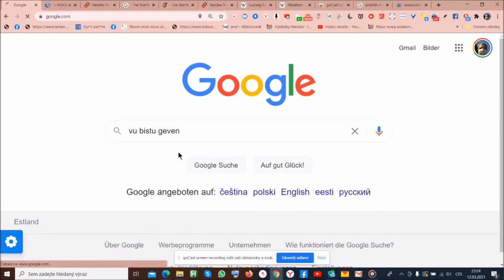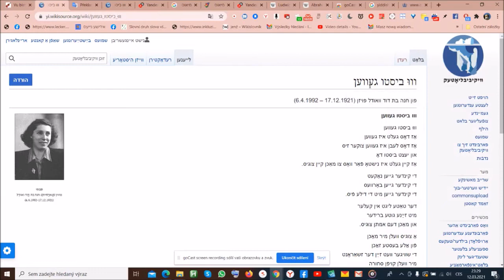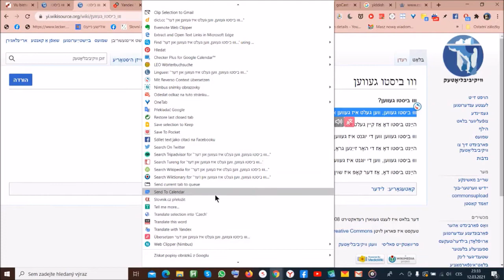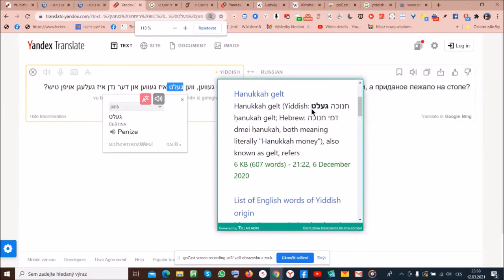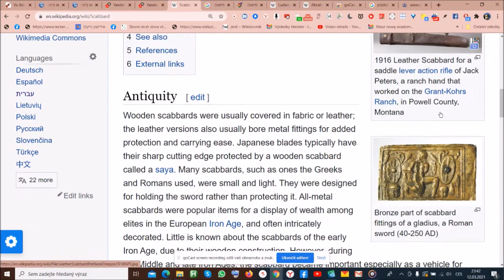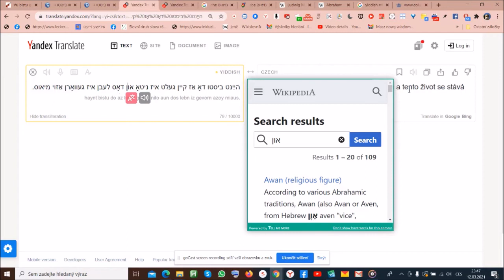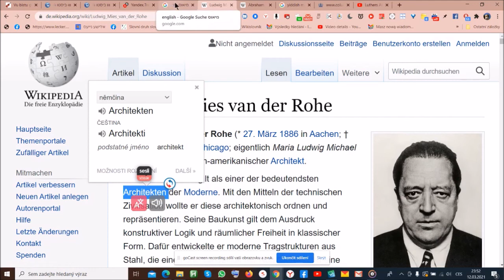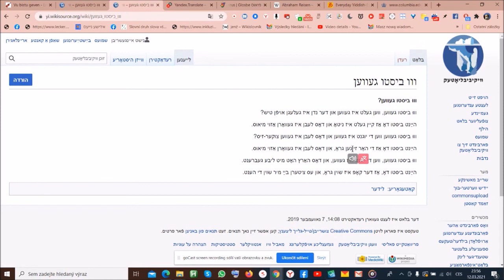Vu bistu geven - překlad jidiš písničky a ukázka práce s jidiš na internetu, 1. část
Resty vyplývající z videa:

Ujištění k otázce po významu slova "der nadn": je to opravdu věno (varianty v jiných nářečích jidiš jsou nadan a nedunje), ale není to slovo z nějakého slovanského jazyka, ale aramejské, z talmudu.

Pěkný další příklad použití: Der nadn geyt avek oyf shadkhones. - Věno půjde celé na práci dohazovačů.

Stejně zapisované נָדָן • (nadán)  je skutečně pochva. Slova zní stejně, ale v písni jde o věno.

Slovo mies (mis) je podle všeho v rozebíraném textu špatně nebo nestandardně napsáno. Má být מָאוֹס, s výslovností meus, což je, jak je ve videu, opravdu nechutný, odporný.